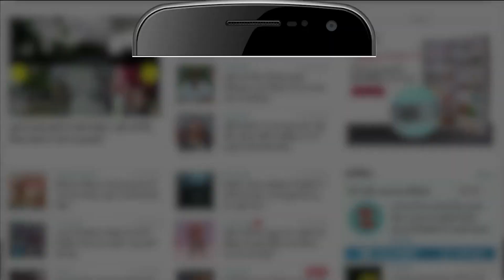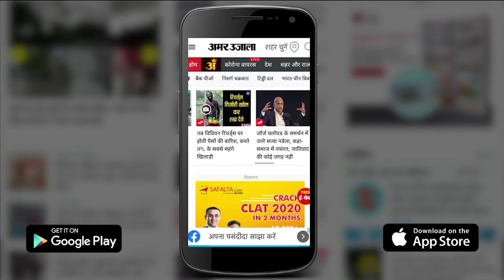Gujarat Election News: Kejriwal का आरोप BJP की नियत है खराब। Pm Modi। Amit Shah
गुजरात विधानसभा चुनाव से पहले भाजपा ने यूनिफॉर्म सिविल कोड को लेकर दांव चला है। दरअसल गुजरात में यूनिफॉर्म सिविल कोड को लागू करने का फैसला लेते हुए भूपेंद्र पटेल सरकार ने एक कमेटी बनाने की घोषणा की है। यह कमेटी हाई कोर्ट के रिटायर्ड जज के नेतृत्व में बनेगी।